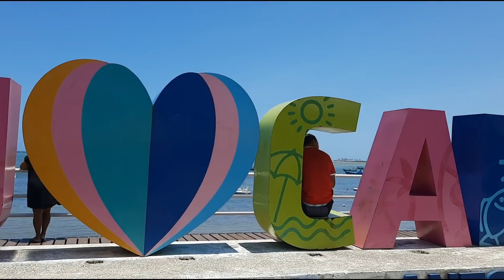PRAIA DE SUAPE CABO DE SANTO AGOSTINHO PE BRASIL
passeio pela Praia de Suape localizada no litoral sul de Pernambuco a 60 km da capital pernambucana Recife aqui estou no letreiro com o nome Cabo de Santo Agostinho vou te levar passeando pela orla e apresentando a você o dia a dia do brasileiro Pernambucano seu dia de lazer praias nordestinas aqui onde se encontra o Porto de Suape recebe alimentos é materiais de vários países estados do Brasil América Latina país tropical lugar ideal para você passar seu final de semana com sua família e curtir o melhor do Nordeste tomar sua bebida comida nordestina vários restaurantes passeio de Catamarã passeio de lancha hotel pousada resort kitnet lugar bem agradável que tem várias opções de lazer tem As piscinas naturais tem a Praia do Paraíso praia de calhetas Gaibu Enseada dos Corais Manguinhos pedra de Xaréu Itapuama Paiva produzido por Givanilson Berg outubro de 2021 Cidade do Cabo de Santo Agostinho na América do Sul Brasil Nordeste